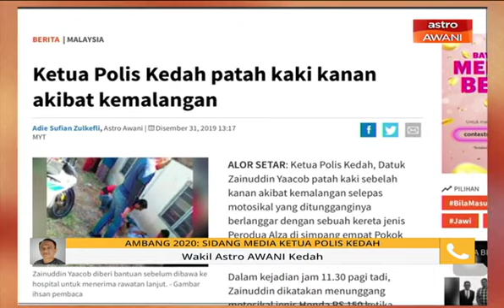Cerita Sebalik Berita: Ambang 2020 - Sidang Media Ketua Polis Kedah